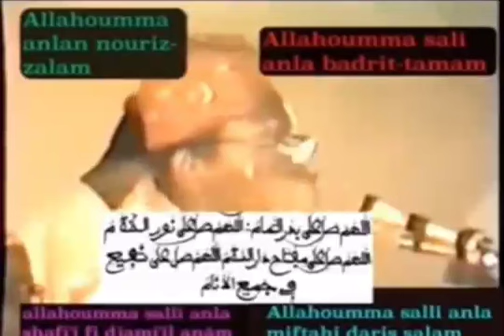dégloule Serigne Sam Mbaye wakh na lou amati solo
DIEUREU DIEUFATY SERIGNE TOUBA
DIARRAMA MAME CHEIKH IBRAHIMA FALL